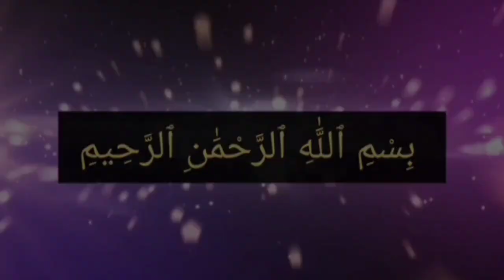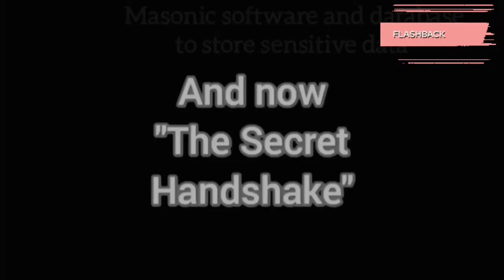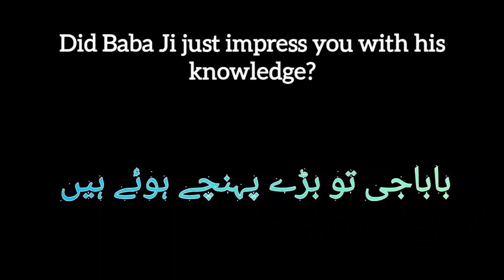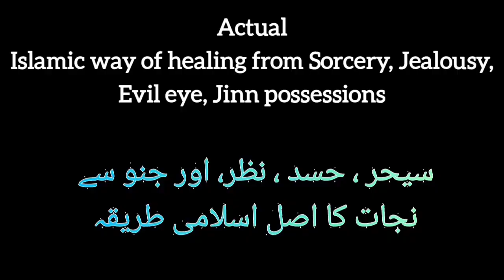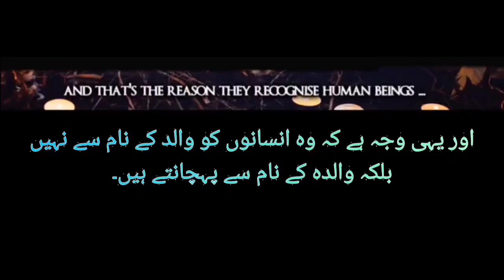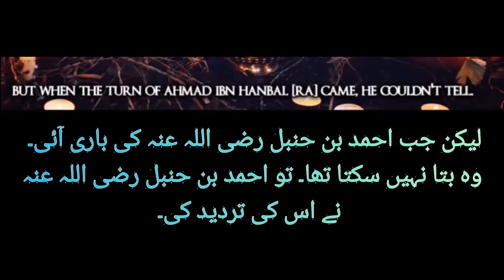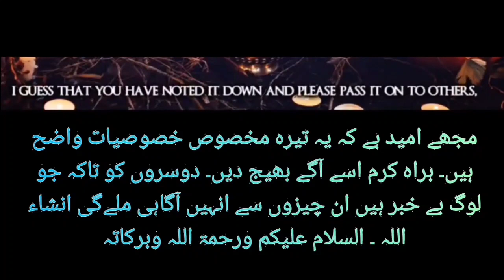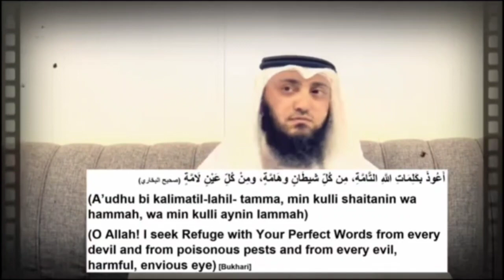Part 4 Know Your Enemy Shaytan Series @JustAnotherMuslimah10 | Black Magic and Magicians